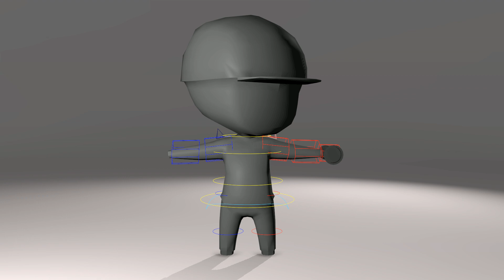Guard Range of motion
low poly guard rig made in maya. Only rigged and made range of motion.